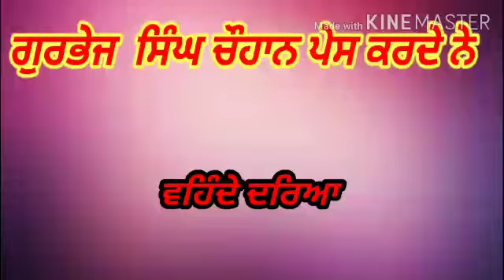ਦੁੱਖੜੇ ਟਰੱਕਾਂ ਵਾਲੇ ਬਾਈਆਂ ਦੇ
Video from GURBHEJ CHAUHAN